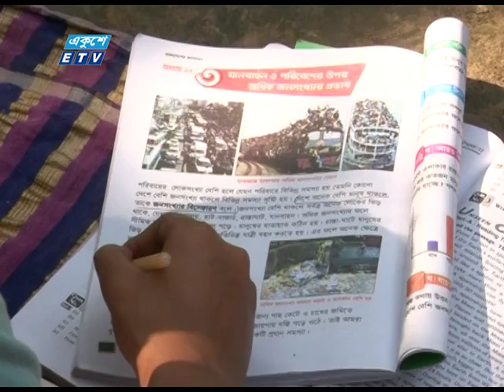Deshjure Regular-Episode 774_Ekushey Television Ltd 10 03 2016